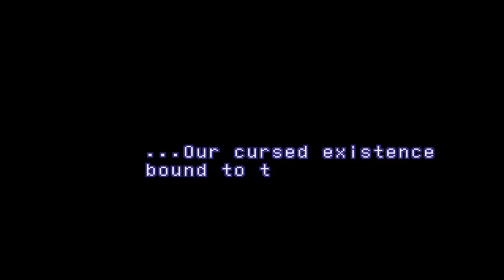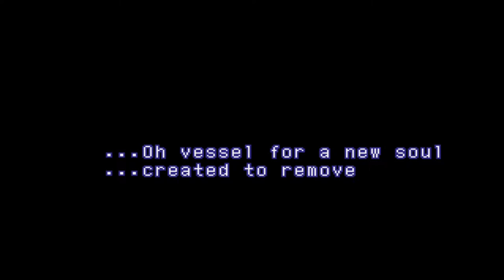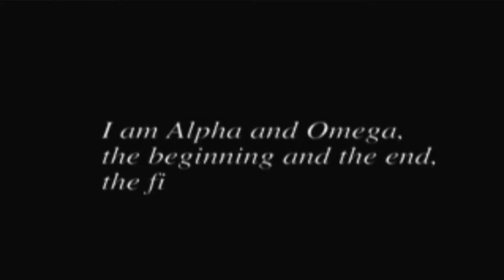Let's Play Xenogears (Blind) Part 32 - Red Bishop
In today's episode we chase after Stone and also meet a new face that could cause some trouble in the future.

Description
Xenogears is a role-playing video game developed and published by Square for the PlayStation video game console. The debut entry in the larger Xeno franchise, it was released in Japan in February 1998, and in North America in October the same year. The gameplay of Xenogears revolves around navigating 3D environments both on-foot and using humanoid mecha dubbed "Gears". Combat is governed by a version of the turn-based "Active Time Battle" system. The story follows protagonist Fei Fong Wong and several others as they journey across the world to overthrow the all-powerful rule of Solaris and uncover mysteries concerning their world. The story incorporates Jungian psychology, Freudian thought, and religious symbolism